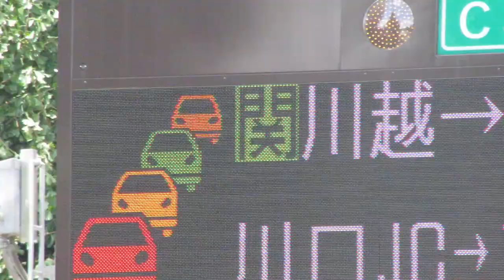関越道・外環道 大泉IC 入口情報板(道路情報板) NEXCO東日本 その1